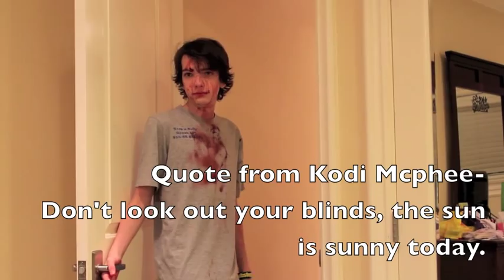Biography of Kodi Smit-Mcphee